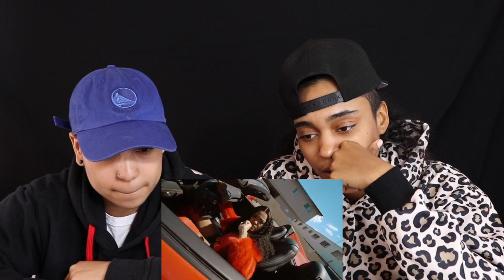Bisexual Anthem- By Domo Wilson (Official Music Video) REACTION -|Rae & Brie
EQUIPMENT:
✅Ring light: $33.98
✅Microphone: $35.99
SNAP Brie ► @brie_6161

SNAP Rae ► @shelove_rae

WATCH OTHER VIDS!

BESTFRIEND CHANNEL!!!

If your reading this we Love You!